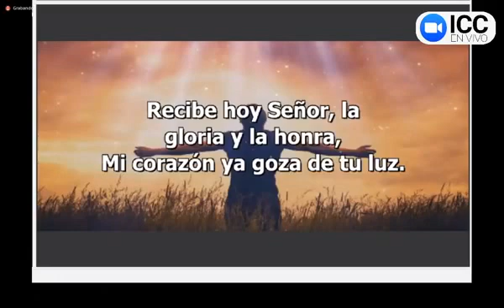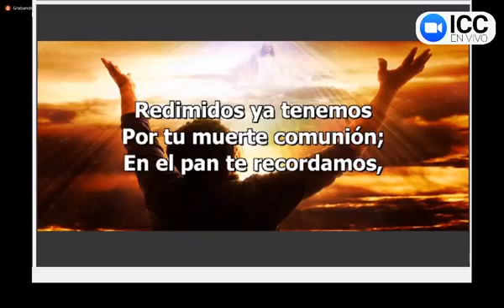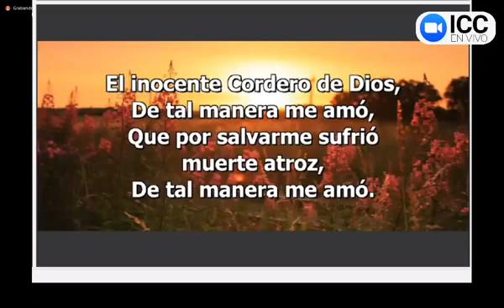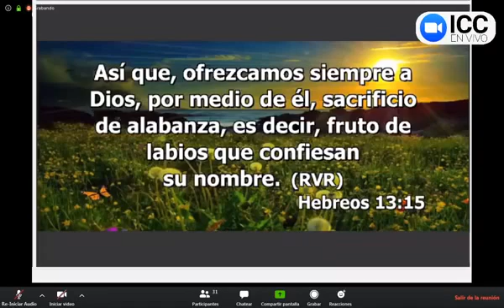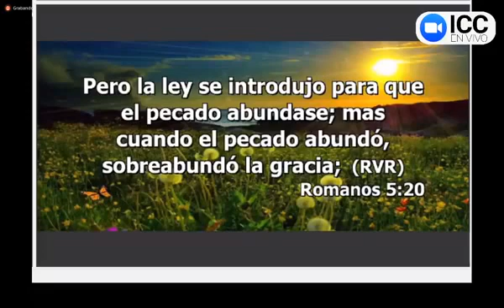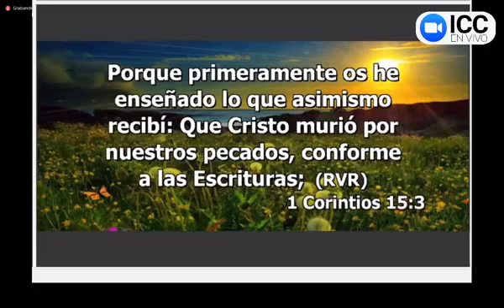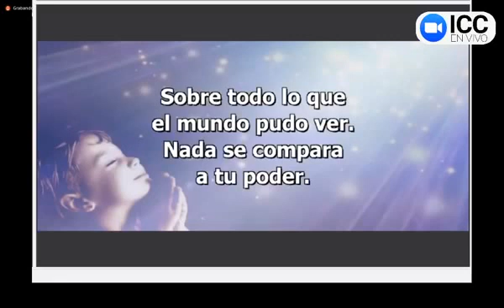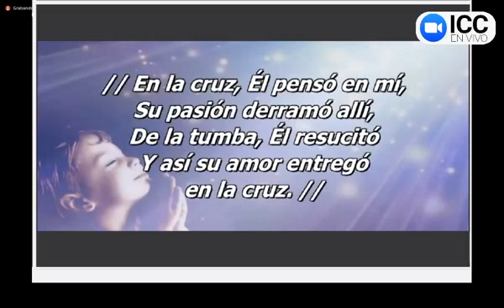Cena del Señor - 19/04/2020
IGLESIA CRISTIANA CAMIREÑA
Predica: Hno. Juan Cuellar

REUNIÓN:
00:00 - Preludio
03:14 - Tiempo de Alabanzas
18:20 - Tiempo de la Meditación
45:32 - Los Símbolos
50:44 - Canción Final